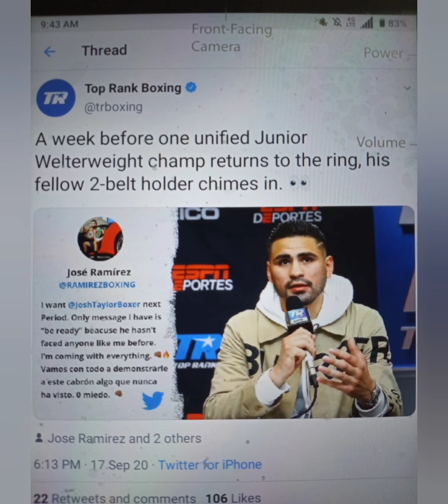JosePedraza vs Javier Molina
fight preview